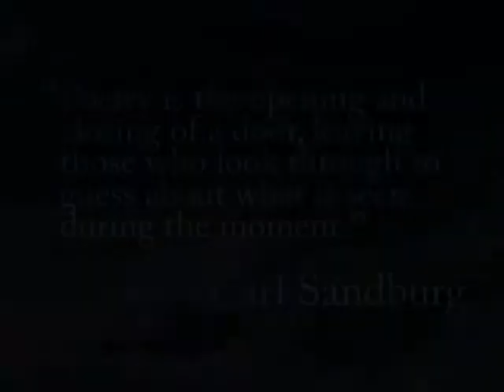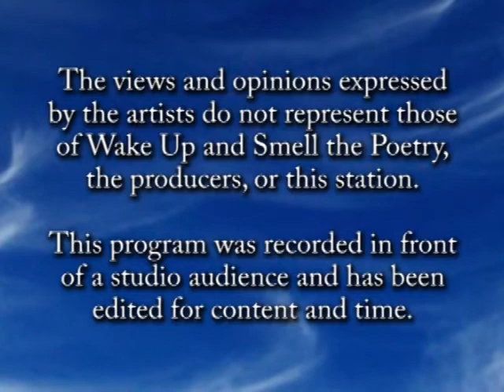Open Mic, March 2014